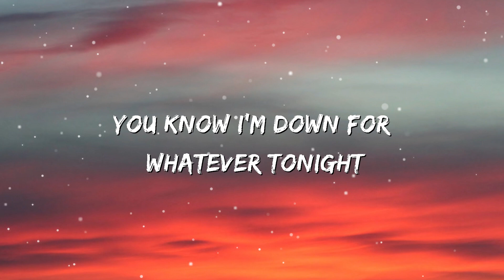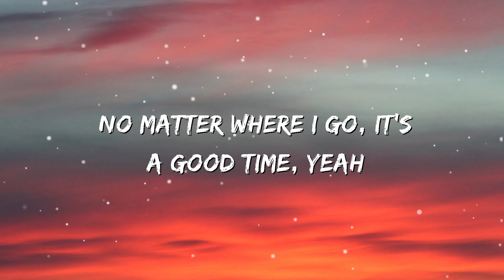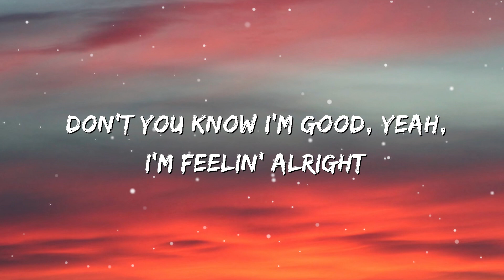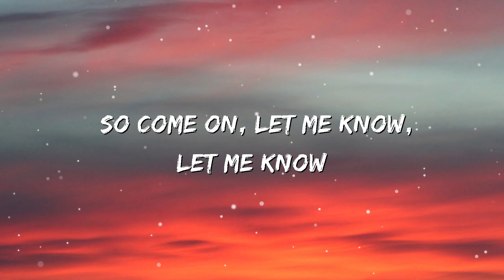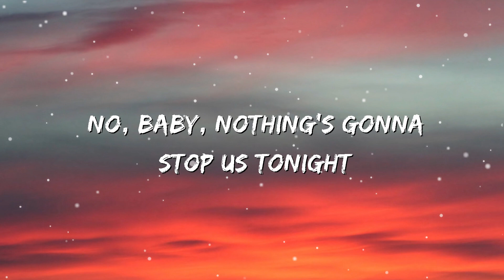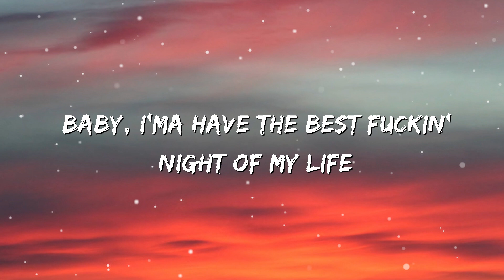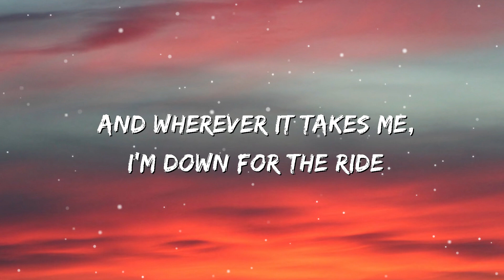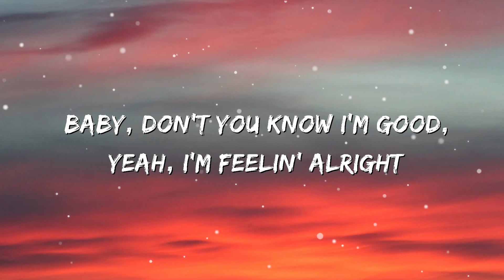David Guetta, Bebe Rexha - I'm good (Blue) LYRICS "I'm good, yeah, I'm feelin' alright"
🎤  Lyrics:
Baby Imma have the best fucking night of my life,
Cos I’m good yeah I’m feeling alright,
don’t you know I’m good yeah I’m feeling alright,
No matter where I go it’s a good time,
Don’t got a lot but that’s enough for me,
I’m Good,
Good
I’m Good
No baby nothings gonna stop us tonight,